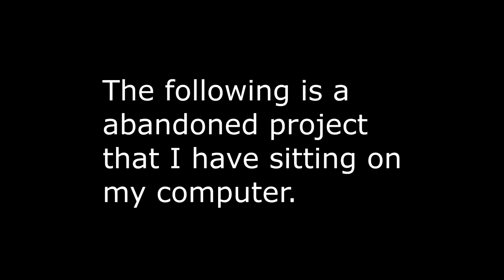The Abandoned Gmod Battle - Arby 'n' the Chief Edition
Gave up on this because I was tired of the Gmod Battle series and I couldn't write any lines for The Arbiter because I don't have his speech package.
If you enjoy Halo or found this video mildly amusing, I HIGHLY recommend watching the series "Arby 'n' the Chief". It's my most favorite thing ever and I spent quite a bit of my childhood watching it .
The series is created by Jon Graham AKA Jon CJG and has been running for 8 years now. Give it a shot, it has some of the funniest things you'll ever experience in it.
I made this shitty project to show my appreciation for the show and to help get the show noticed.

Halo is owned by Microsoft and (the shitty) 343 Industries.
Arby N The Chief is owned by Jon Graham.